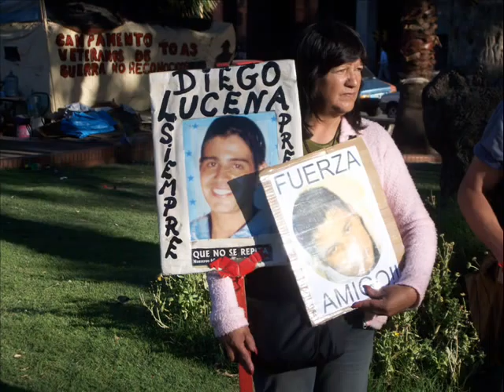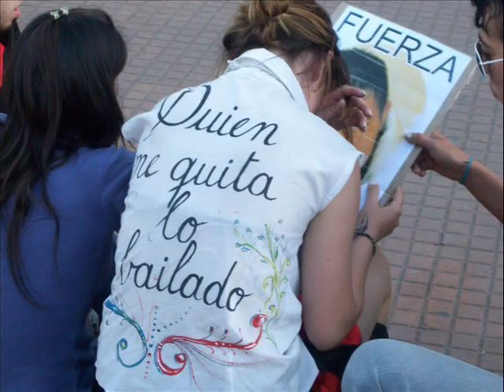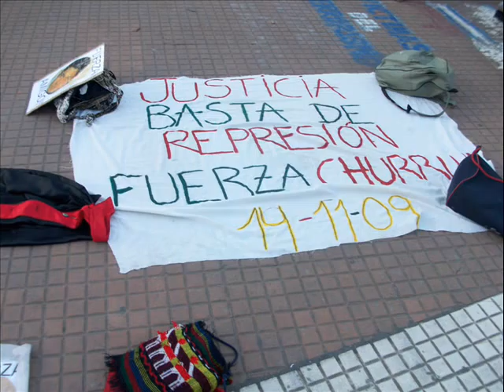Homenaje a Ruben Carballo (Otra víctima de la represión policial)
Será Justicia!!!